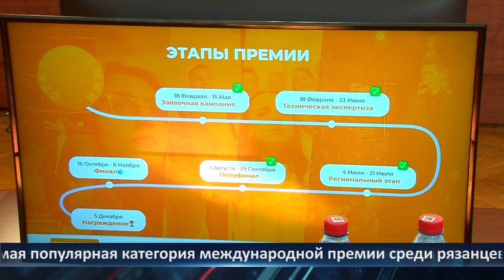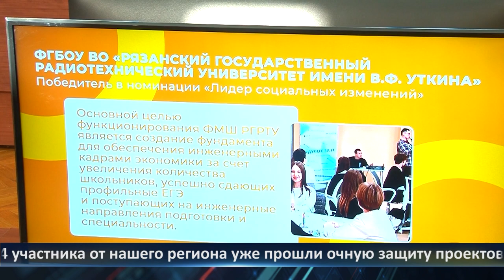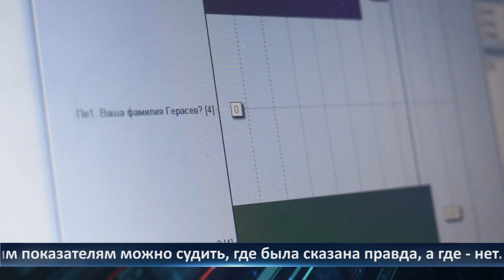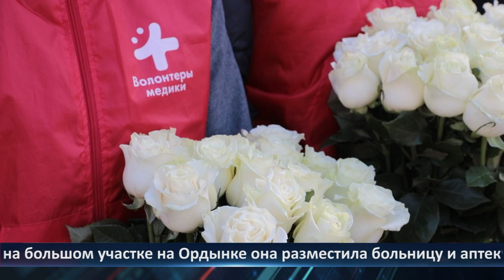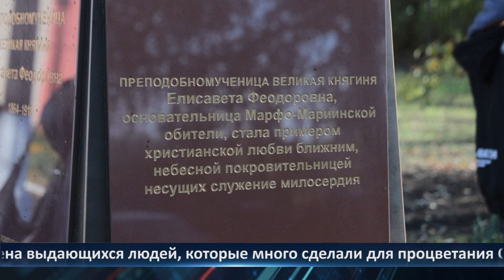День города - новости Рязани 11.10.2023